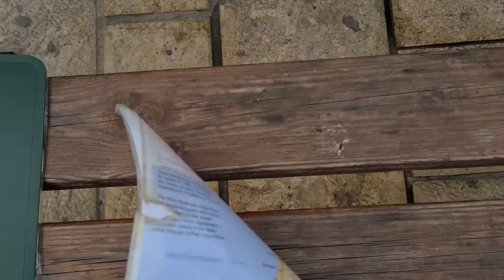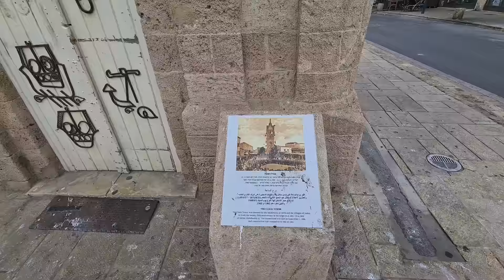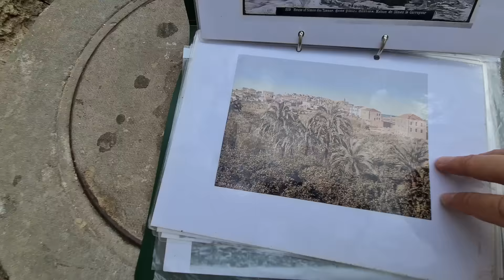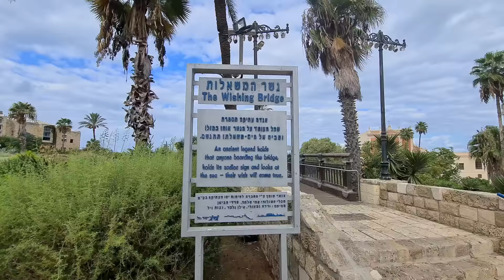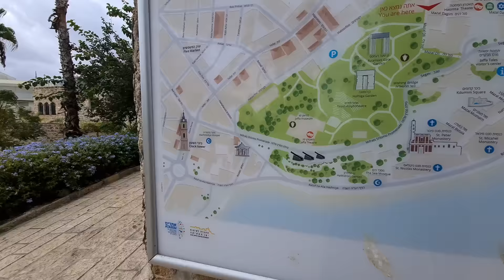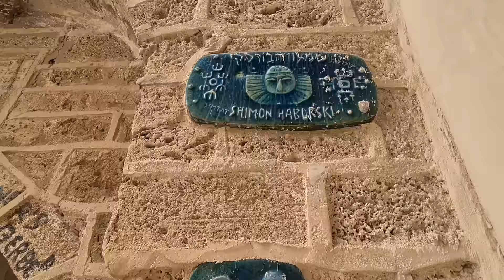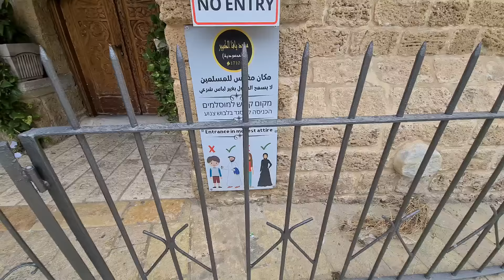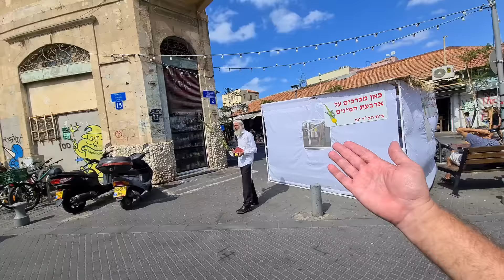Old Jaffa (Tel Aviv, Israel) - the most comprehensive tour that every tourist should watch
Information about Old Jaffa (Tel Aviv, Israel) itself will be provided after this announcement.

Zahi Shaked

Jaffa (also known as Yafo) is the ancient port city out of which Tel Aviv has now grown. In recent years, like much of South Tel Aviv, this area has been regenerated. The old narrow streets and courtyards are now another highly desirable part of Tel Aviv’s urban tapestry.

Jaffa’s flea market is a well-known attraction of the area. Here, the vendors sell a diverse range of interesting and unique products from Turkish carpets to original art. Meanwhile, the narrow passageways and ancient buildings in the Old City are worlds away from modern Tel Aviv.

The history of Jaffa is a long one. As of the world’s oldest ports, this is thought to have been the port from which Jonah left in the story of the Whale! The port continued to be important through history and served as the main entry point to the land of Israel through until the late 19th century when Jews from around the world began to return to Israel. It was through Jaffa that they entered
the country and this is where many initially settled. The huge population increase led to overcrowding, and tense relations developed between the Jewish and Arab residents of the city. The result was that Jews began building outside of Jaffa, firstly neighborhoods such as Neve Tzedek, and later the city of Tel Aviv.

As Tel Aviv developed, Jaffa decayed. By the 1940’s Tel Aviv was so much larger than Jaffa that it was designated a neighborhood of Tel Aviv. The mostly Arab population was still very much a part of the city. The city now holds the official title of the city of Tel Aviv-Yafo. The decay continued until the municipality created a Development Organization to oversee the restoration of this are, which continues today. In late 2011, a new Old Jaffa Visitors Center opened to the public. It features multimedia displays depicting this area through the ages, as well as self-guided walking tours of the city as it is today.